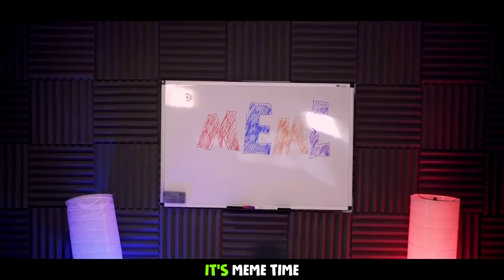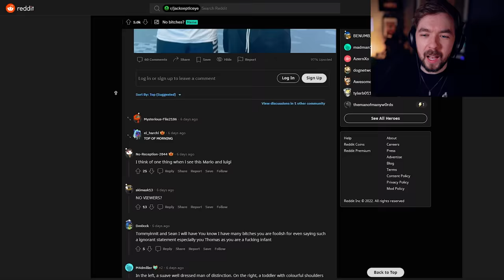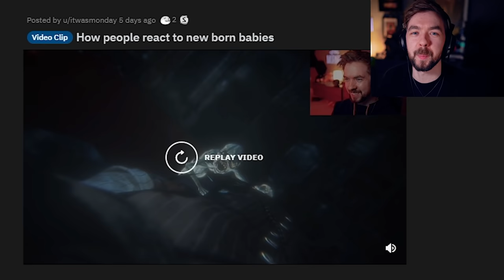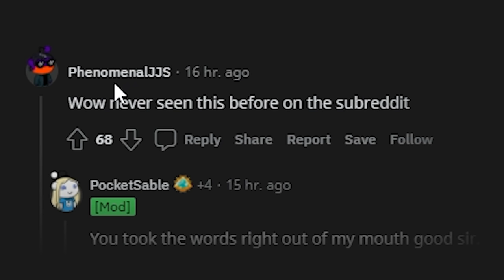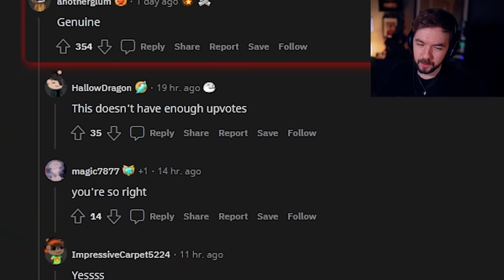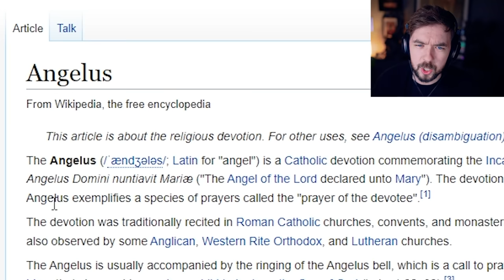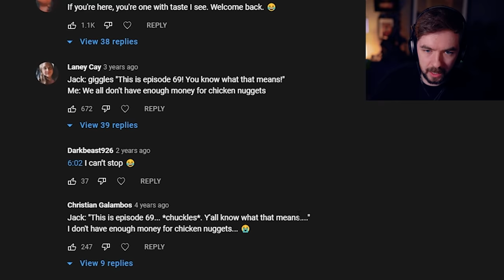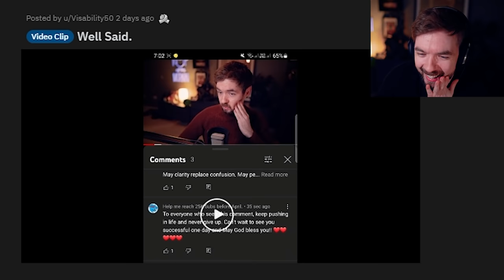Meme Time #???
I look like Robert Pattinson in the new Batman movie
It's risk-free with Nord's 30-day money-back guarantee!